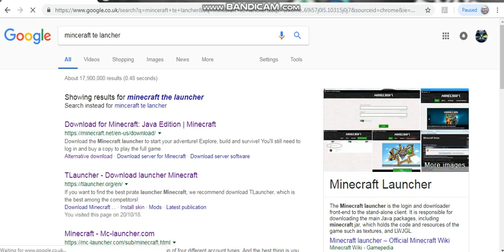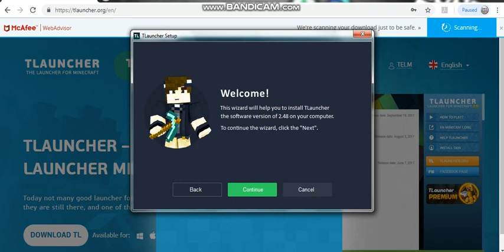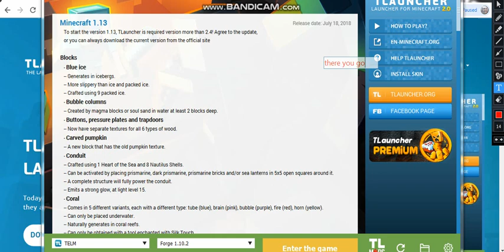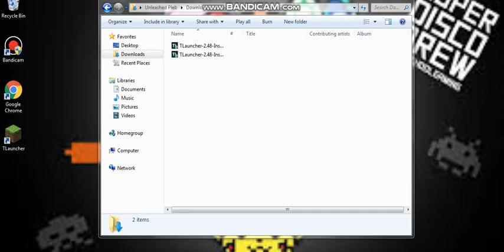How to get Minecraft for free PC